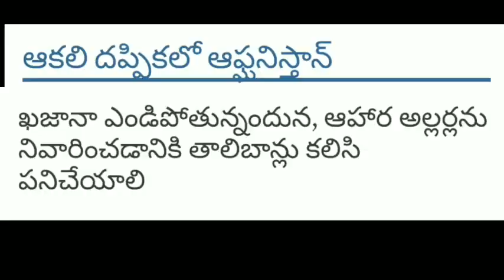Afghanistan in the grip of hunger